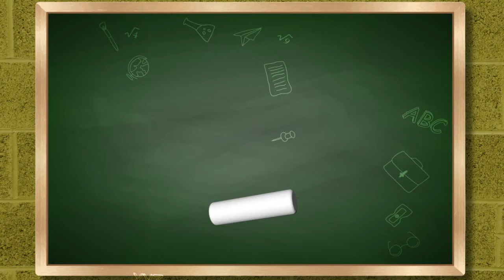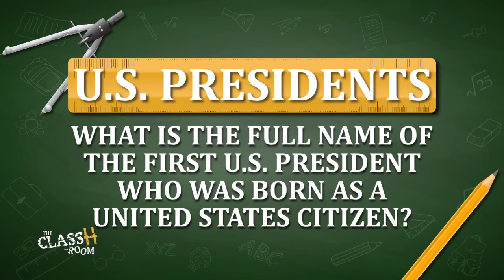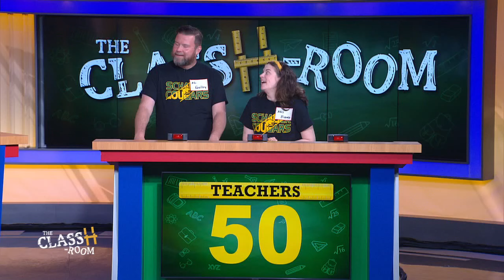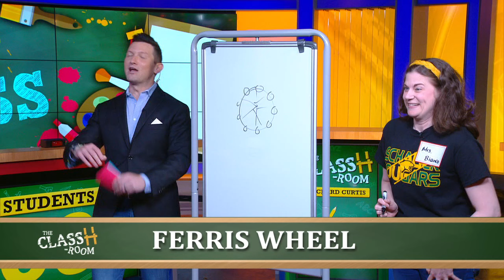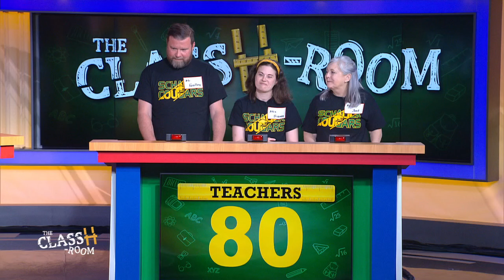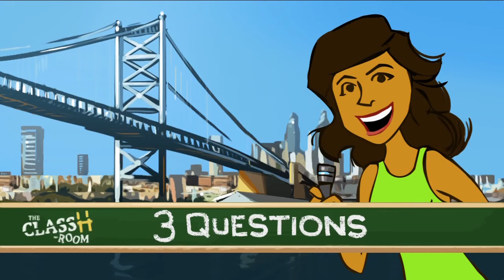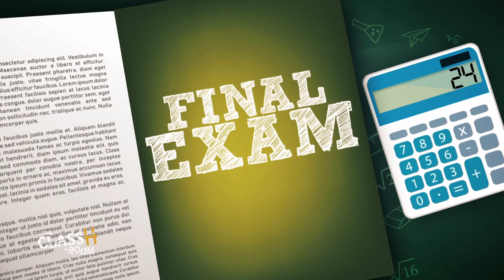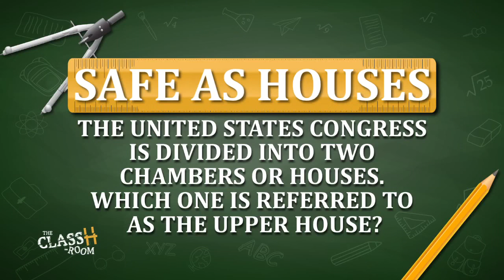The ClassH-Room - Arthur P. Schalick High School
Students vs. teachers from Arthur P. Schalick High School in Salem County, NJ in a test of knowledge and skill. Host: Richard Curtis. (Season 3, Episode 20)